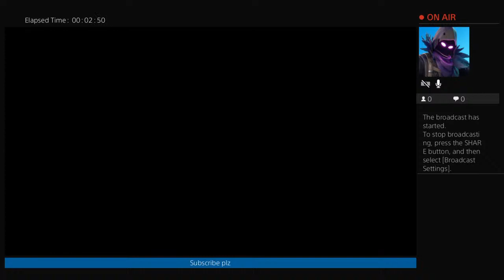Apex For now BOOOOOOI!!!!!!!!!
In my channel you might see some violent games so I just warned you